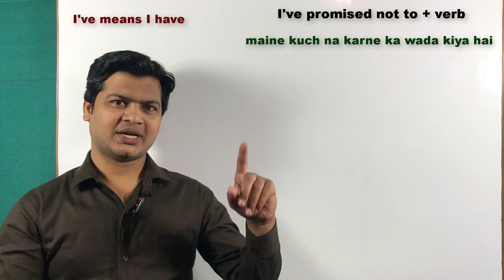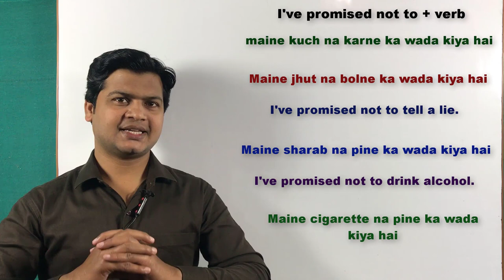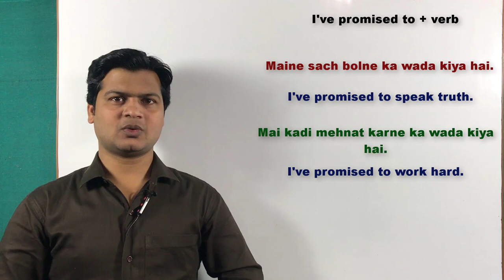Use of I've promised not to | Spoken English topic | English bolna sikhe by Taukir Alam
I've promised not to (मैंने कोई काम न करने का वादा किया है)

Friends जब कहना हो कि "मैंने कोई काम न करने का वादा किया है" तो इसके लिए I've promised not to  का use करके अपने sentences को बोलेंगे

मैंने सच न बोलने का वादा किया है
I've promised not to speak the truth.

मैंने तुमसे न मिलने का वादा किया है
I've promised not to meet you.

मैंने ऐसा न करने का वादा किया है
I've promised not to do so.

मैंने तुमसे बात न करने का वादा किया है.
I've promised not to talk to you.

मैंने चोरी न करने का वादा किया है
I've promised not to steal.

मैंने उससे शादी न करने का वादा किया है
I've promised not to marry her.

मैंने तुम्हारे साथ न आने का वादा किया है
I've promised not to come with you.

मैंने तुम्हारा कहना न मानने का वादा किया है
I've promised not to obey you.

मैंने वहा जाने का वादा किया है
I've promised to go there